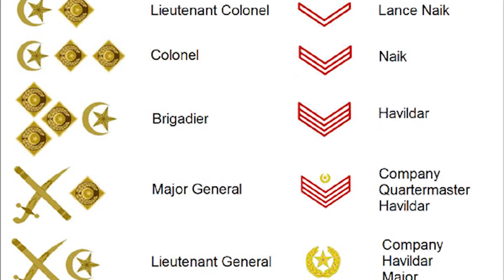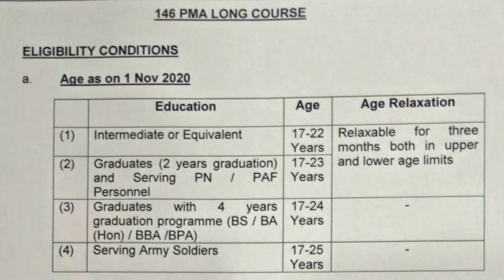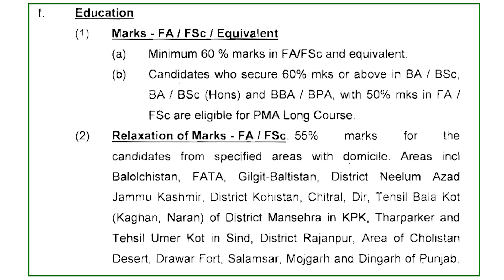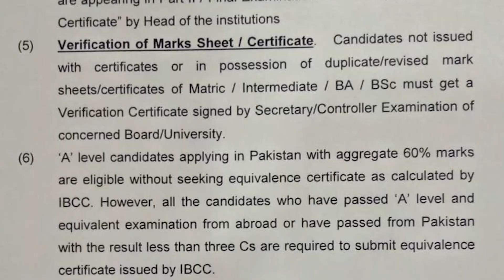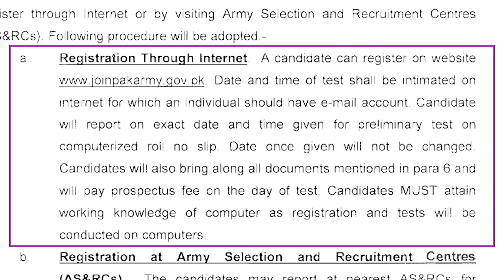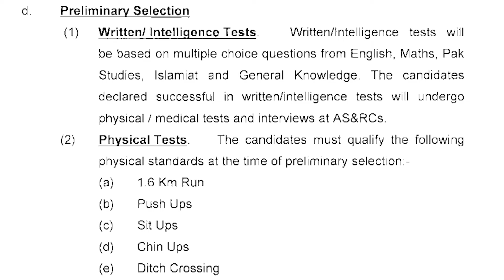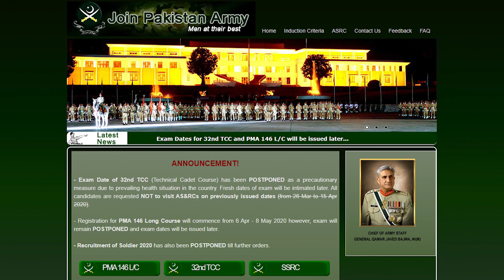Join Pakistan Army as 2nd Lieutenant through 146th PMA Long Course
Pakistan Army has announced their 146th PMA Long Course induction program. Join Pakistan Army as a Commissioned Officer (2nd Lieutenant) through 146th PMA Long Course. This video covers all the necessary information about registration and selection through PMA Long Course.
Complete Information about 146th PMA Long Course 2019-20
- Everything you need to know about PMA Long Course
- How to Get Admission in 146 PMA Long Course
- How to Apply in 146 PMA Long Course
- How to Join Army as 2nd Lieutenant
- 146 PMA Long Course April 2020
- Eligibility
- Education
- Age
- Height
- Weight
- Nationality
- Gender
- Marital Status
- Physical Standards
- Minimum Marks
- Verification of Marks Sheet
- Relaxation of Marks
- Ineligibility Conditions
- Registration Procedure
- Preliminary Selection Procedure
- Registration through Internet
- Registration through Army Selection & Recruitment Center
- Schedule of Registration
- Schedule of Preliminary Tests
- Preliminary Selection
- Written/Intelligence Test
- Physical Tests
- Medical Tet
- Interview
- Training Period at Pakistan Military Academy
- Documents Required
- Note
- Bond

:: Important Videos ::

|| About Admin ||
Mohammad Zahid Iqbal is a Career Counselor, Motivational Speaker, and Trainer. He has 6 Years of Experience and delivered numerous Lectures/Trainings in different cities of Pakistan. He has established Pakistan’s Largest Career Counseling Website i.e.
This channel provides complete information and updates about Admissions, Universities, Entry Tests, Degree Programs, Scholarships, and Armed Forces Induction Programs.